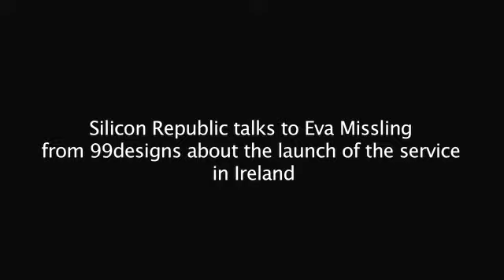The Dublin Web Summit 2013 - 99design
Siliconrepublic.com talks to Eva Missling from 99designs about the launch of the service in Ireland